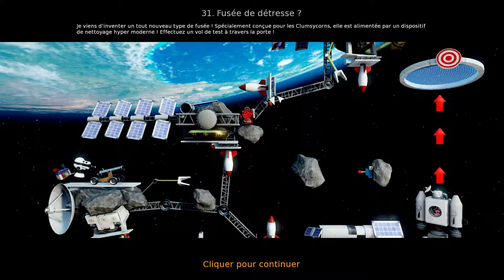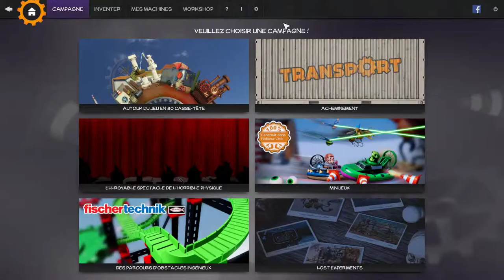Crazy Machine 3 - Gravité et Radio